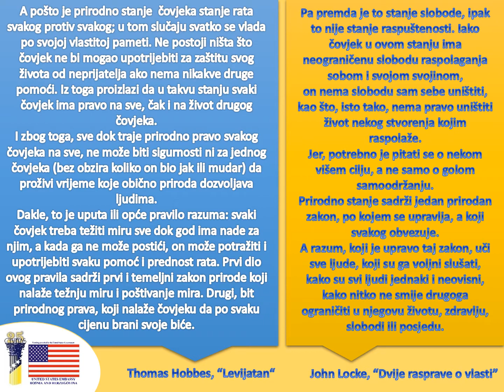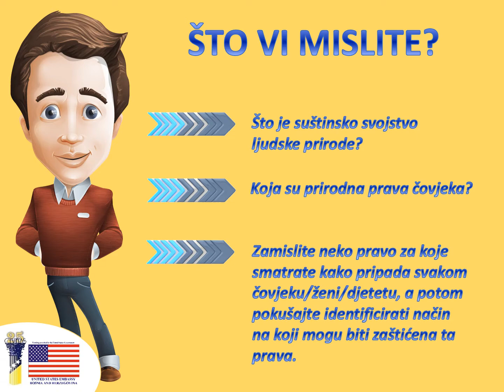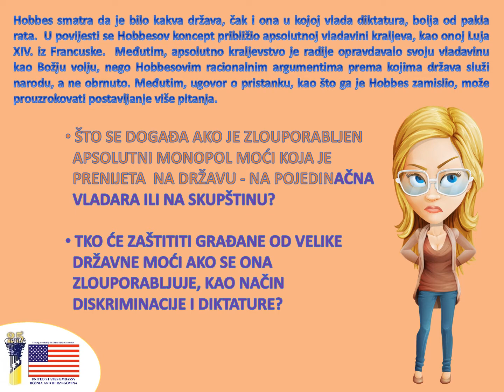SŠ Mini lekcija - Zašto nam je potrebna vlast?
SRIJEDA ZA SREDNJOŠKOLCE
Mini lekcija: Zašto nam je potrebna vlast?

Na našem Youtube Channel video lekciju možete naći na hrvatskom, bosanskom ili srpskom jeziku.